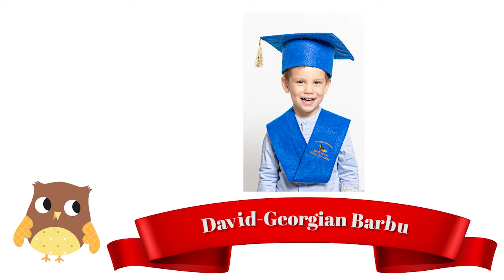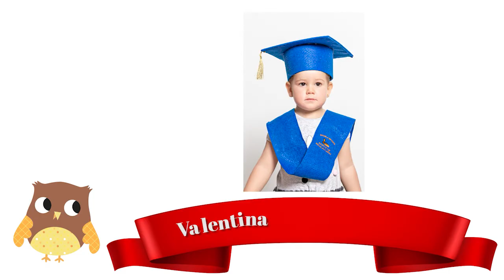Graduación de El Zampullín de Matalascañas 22-06-20